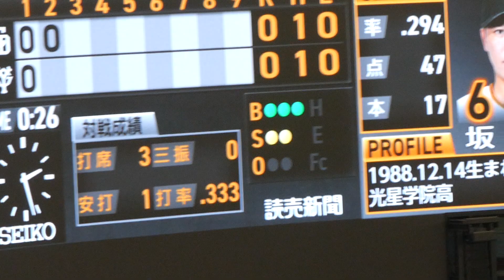【坂本選手先制ホームラン】18号ソロで絶好調！サード転向大成功？│巨人VS中日 ハイライト